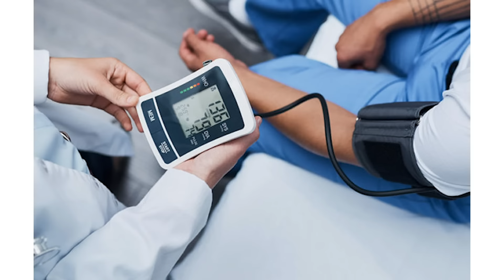Rauwolfia Serpentina Q Explained | Homeopathic Medicine for High BP | High Blood Pressure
Hi friends, myself Dr. Rawat Choudhary, welcome to my new video on Rauwolfia Serpentina.

Clinic Details:
Clinic Timing: Between 10:00 AM to 01:30 PM, SUNDAY OFF.

Clinic Address: Yash Homeopathic Centre, UIT Shop No. 99, First Floor, MDM  Hospital road, Shastri nagar, Jodhpur.